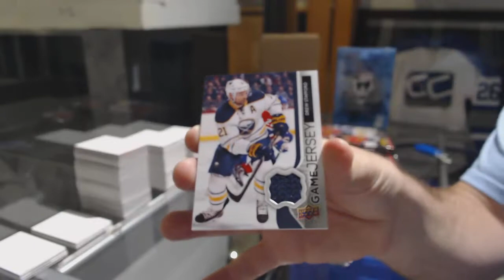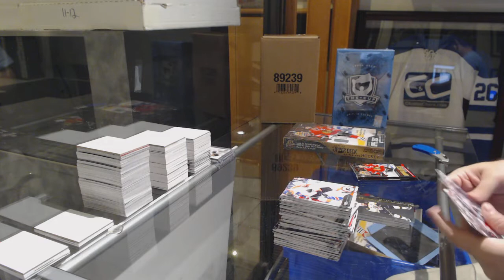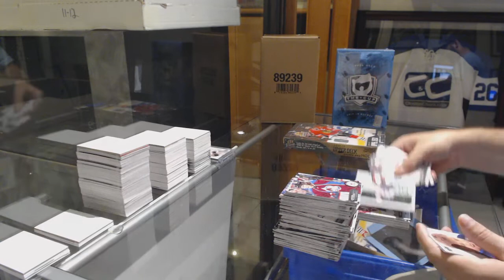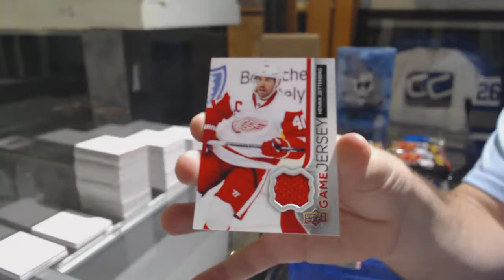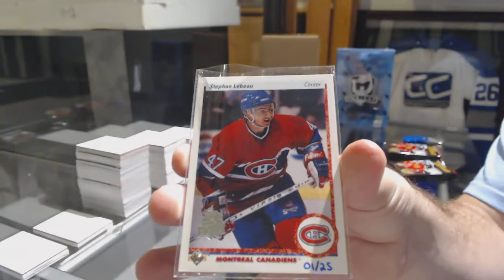Eightfeetdown's 14-15 Upper Deck Series 1 Hockey 2 Box Break